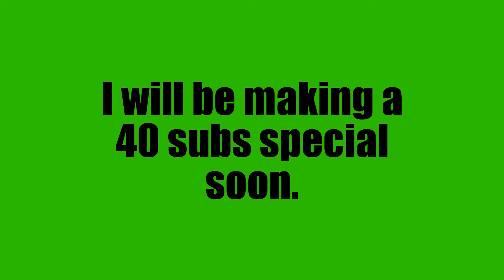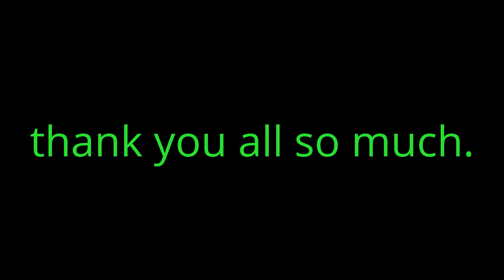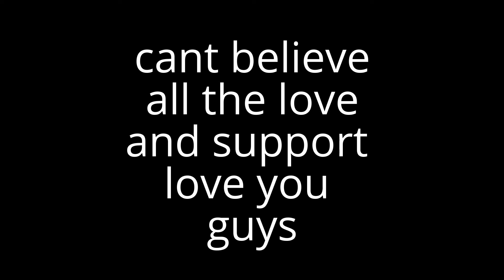2 years on youtube